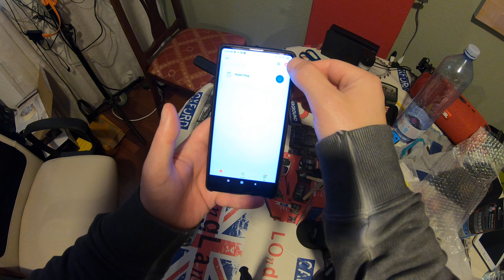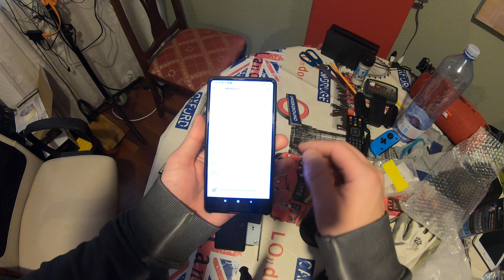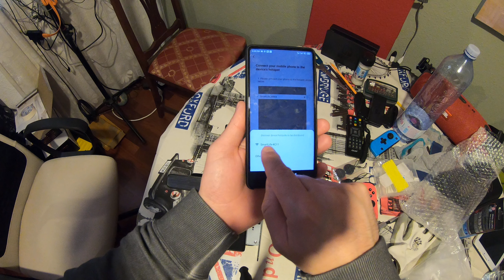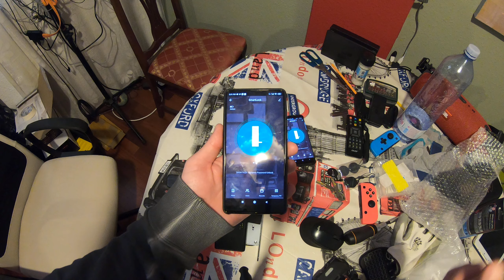Wifi Tuya APP Electronic Door Lock Biometric Fingerprint 1st part